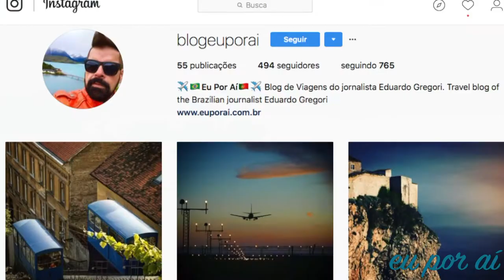Croácia: dirigindo de Zagreb a Dubrovnik Programa Eu Por Aí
Aluguei um carro na Croácia em Zagreb e dirigi por 600 quilômetros até Dubrovnik, nas margens do Mar Adriático. Confira como foi a minha experiência.